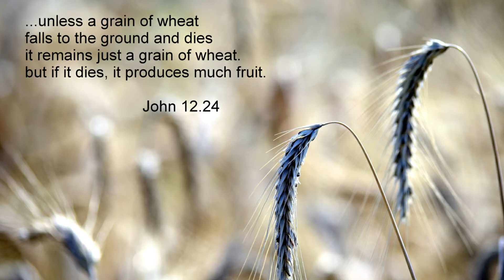Salesian Sunday: Trust in Jesus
Sometimes doing what God asks is hard, and we can feel like that grain of wheat that has to die in order to bear fruit, so can we trust Him?